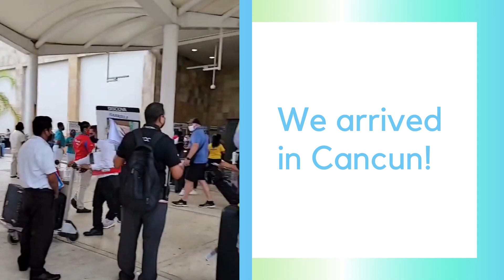Hotel Riu Playacar, Playa Del Carmen, México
May 29, 2021. Our first day in Playa del Carmen.